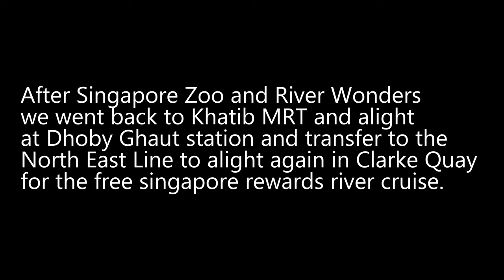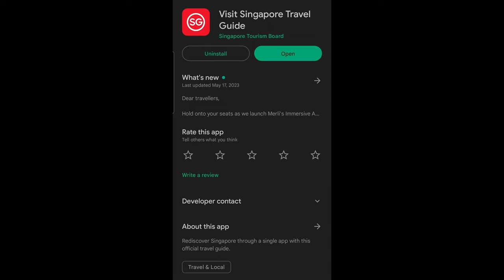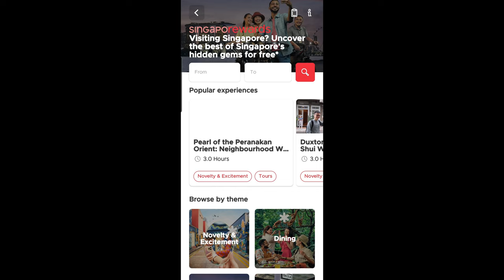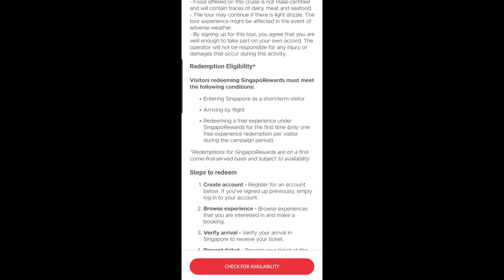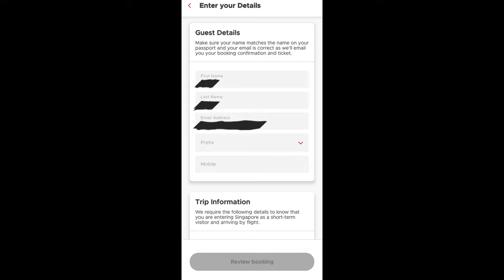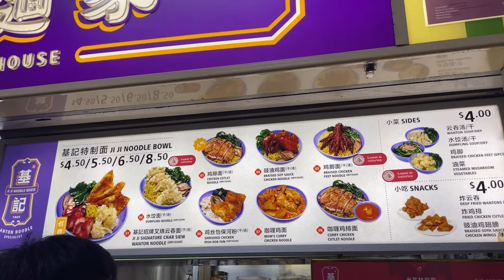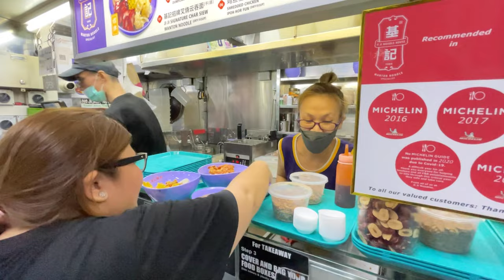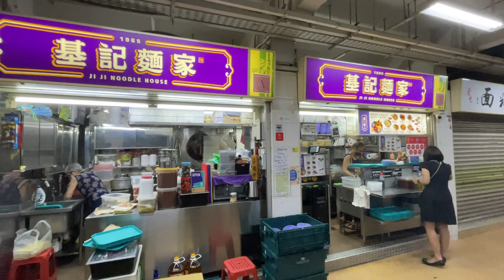Singapore Vlog Day 2 - Part 2 | FREE!!! 😱 Singapore River Cruise | Ji Ji Noodle House 🍜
Part 2 of our Day 2 in Singapore was definitely one for the book! we got to see all the amazing landmarks in Singapore in a different perspective. We accidently saw Ji Ji Noodle House even though it was not part of our itinerary but we are grateful that we get to try their noodle dishes because it was ultimately delicious!